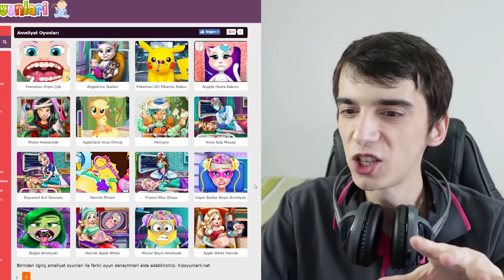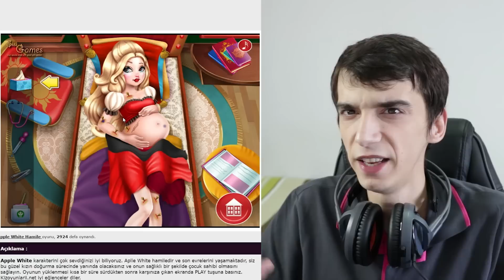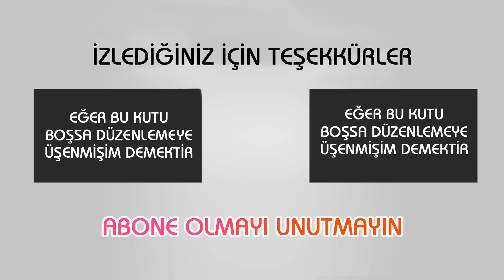HAMİLE PRENSES VS LEMUR - Çocuk Oyunları Denedim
Herkese merhaba ben Hakan, bugün çocuk oyunlarının beyne etkisi üzerine bir deneme yapıyorum. Bu oyunlar komik ve eğlenceli de olsa aynı zamanda çok saçmalar, umarım izlerken eğlenirsiniz iyi seyirler.